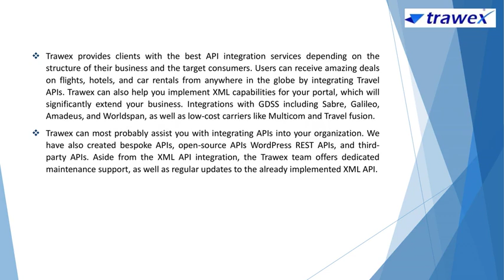Activities API | Trawex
Trawex is a renowned activities API provider that provides the best activities API integration to travel sectors and empowers travel businesses. Furthermore, our API connectivity gives numerous travel and business operators throughout the world access to relevant content. Grab the advantages by connecting with us.